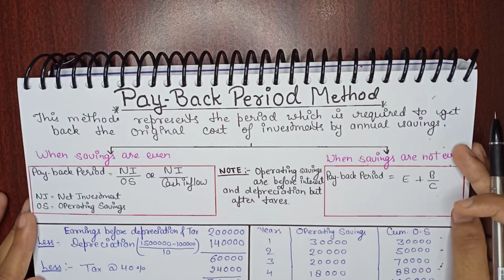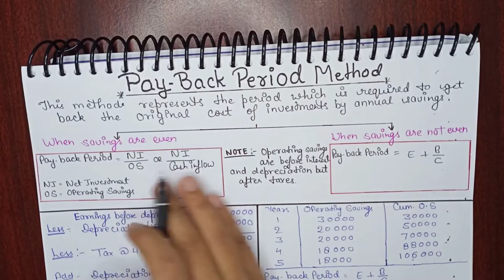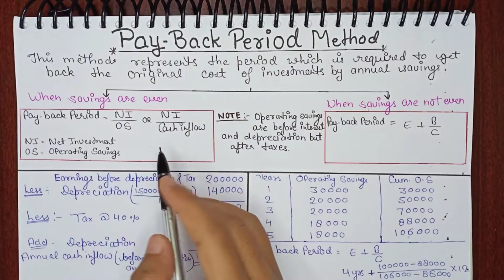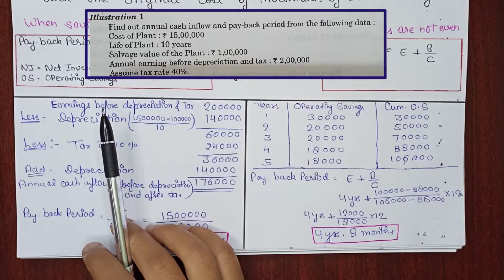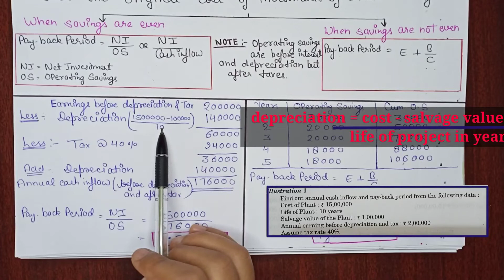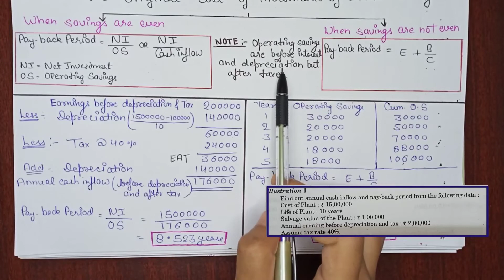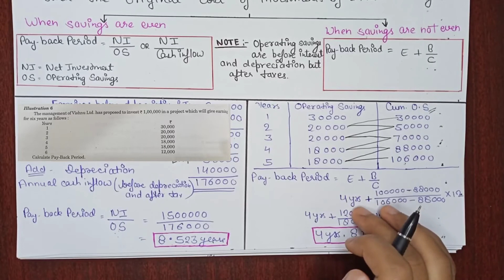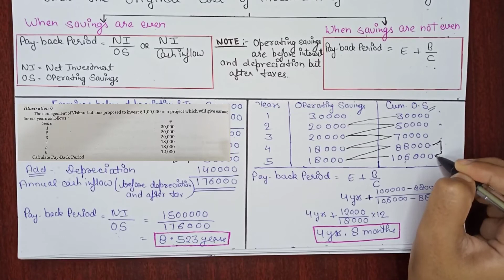Pay-back Period Method Financial Management Practical Solutions || Capital Budgeting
Pay back Period Method Financial Management Practical Solutions Capital budgeting for BCOM BBA Commerce

Hi guys,

In this video I have explained pay back period method of capital Budgeting it's a technique of capital Budgeting financial management do guys watch and learn 👍

Capital Budgeting

Technique of capital Budgeting

Pay back period method of capital Budgeting

Pay back period method financial management